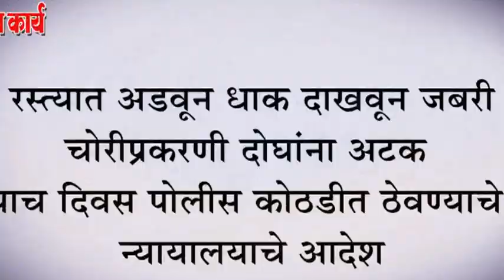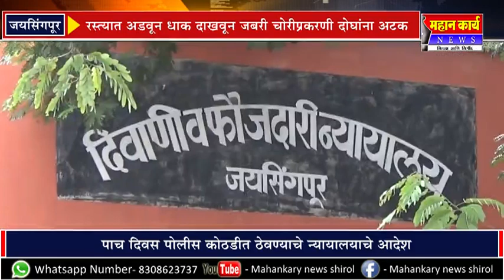रस्त्यात अडवून धाक दाखवून जबरी चोरीप्रकरणी दोघांना अटक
रस्त्यात अडवून धाक दाखवून जबरी चोरीप्रकरणी दोघांना अटक : पाच दिवस पोलीस कोठडीत ठेवण्याचे न्यायालयाचे आदेश